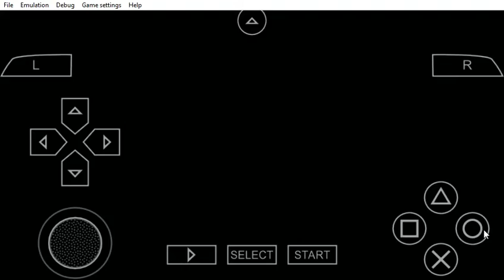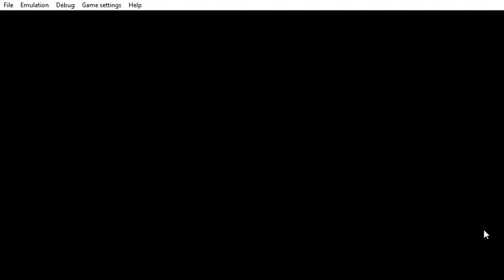PPSSPP v1 9 3 ULUS10160 Grand Theft Auto Vice City Stories 2021 05 23 20 25 02